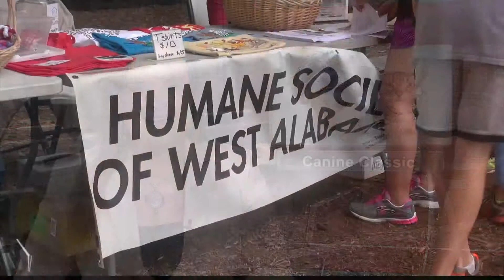Canine Classic 5K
The Humane Society of West Alabama hosted their 12th annual Canine Classic 5K Saturday September 13, 2014